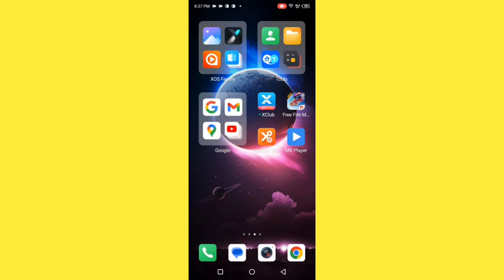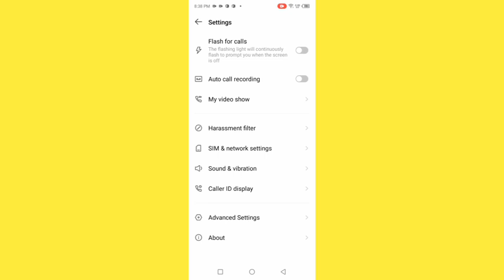How to enable notification light, Itel S23 plus notification light enable kaise karen, lighting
Best powerful CPU under 10k

60-Inch Tripod with Bag

7 Socket 6A Extension Board

multiplug Extension